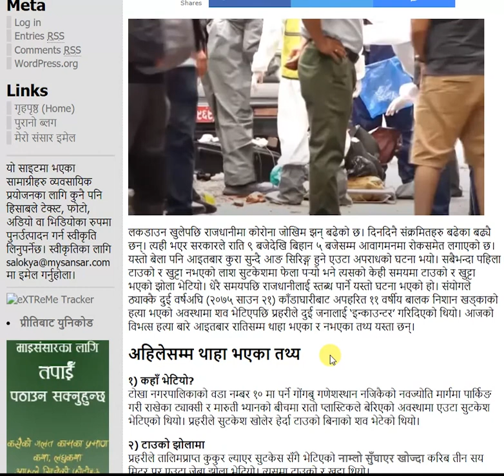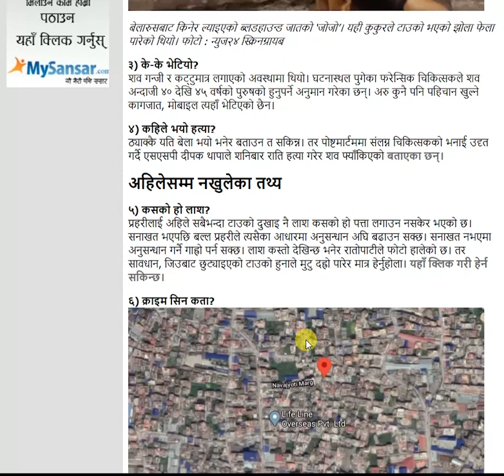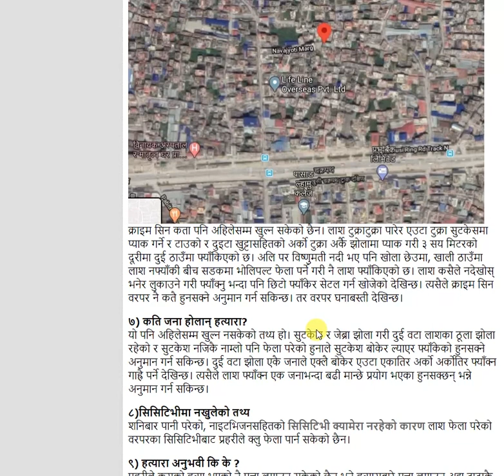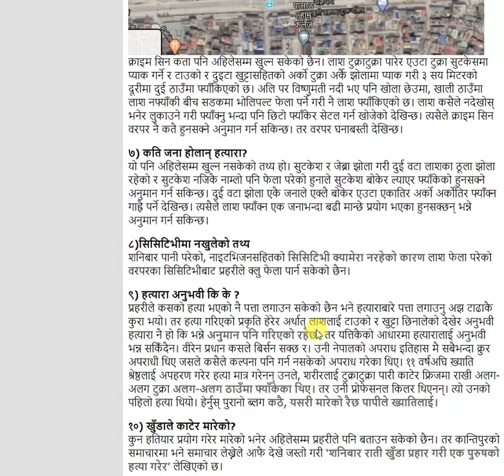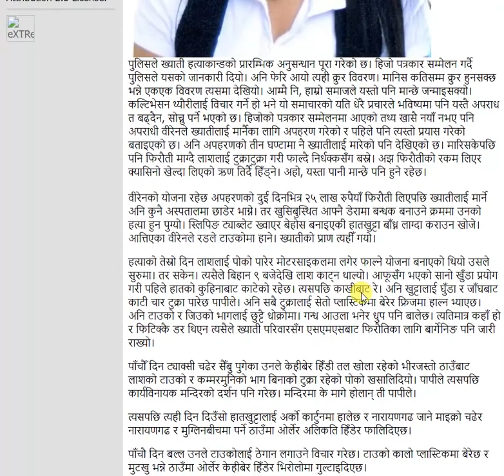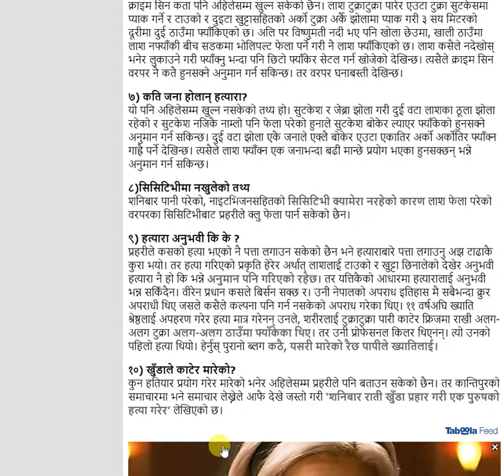राजधानीमा भएको रहस्यमय घटना : अहिलेसम्म खुलेका र नखुलेका १० तथ्य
२०७७ साउन २५ गते कुरा सुन्दै आङ सिरिङ्ग हुने एउटा अपराधको घटना भयो। सबैभन्दा पहिला टाउको र खुट्टा नभएको लाश सुटकेशमा फेला पर्‍यो भने त्यसको केही समयमा टाउको र खुट्टा भएको झोला भेटियो। यो विभत्स हत्या बारे आइतबार रातिसम्म थाहा भएका र नभएका तथ्य यस्ता छन्। थप जानकारी माइसंसारमा